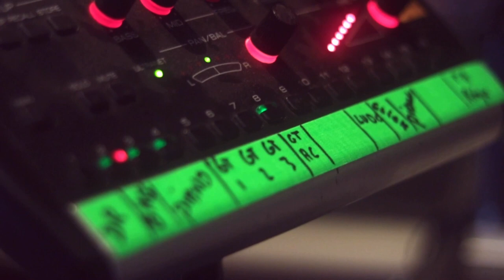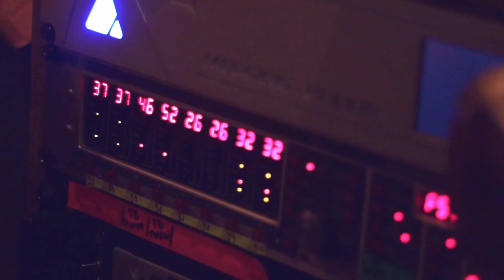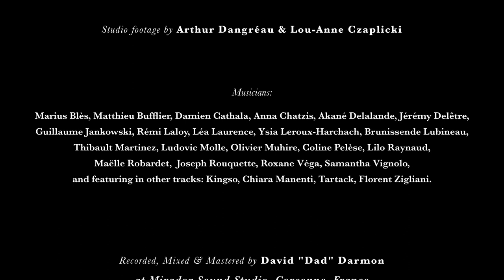COMME UNE ÉVIDENCE (feat.Lucas Paramour, Amo & Madee) - Clip Officiel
Comme une Évidence: lyrics and vocals by @LucasParamour @AMOofficiel @soulfulmadee
Studio footage: @arthurdangreau  & Lou-Anne Czaplicki @mllecine8153
Colour Grading: Arthur Dangréau
Sound Engineer: David 'Dad' Darmon, helped by Jean-François Fernandez & Even Ortega
Recorded 8th to 12th May 2023 at Mirador Sound Studio, Corconne, 30, France

Flutes: Anna Chatzis, Coline Pelèse
Clarinet: Ysia Leroux-Harchach
Saxophones: Thibault Martinez, Marius Blès
Trumpets: Rémi Laloy, Joseph Rouquette
Trombone: Jérémy Delêtre
Harp: Léa Laurence
Violins: Matthieu Bufflier, Akané Delalande
Viola: Roxane Véga
Cello: Lilo Raynaud
Guitars: Ludovic Molle, Maëlle Robardet
Bass: Damien Cathala
Drums: Guillaume Jankowski
Backing Vocals: Samantha Vignolo, Brunissende Lubineau, Coline Pelèse, Olivier Muhire
And featuring on other tracks: Kingso (vocals on "Lovely Sunrise") Florent Zigliani (vocals on Éclipse), Chiara Manenti (guitar), Tartack (guitar)

Lyrics:
Je te donne tout ce que j'ai
Un peu de temps et d'affection
Un peu de rires et d'émotions et ça toute l'année
Avec toi j'aime traîner, sur le canap ou dans les rues de la ville
Jusqu'à très tard sur la rive, c'est vrai
Pas de pudeur pas de doutes pas de peur et faux-semblants
Un peu d'amour tous les jours à chaque minute un instant
C'est comme si l'avais deux parties de ma tête
On est comme Kenai et Koda et ça toute l'année

Toute l'année j'ai l'impression
D'avoir 15 ans depuis 7 ans
Le temps court tous les jours mais rien n'a changé

Roule ma bosse, tous les jours
Entre deux concerts
Viens on s'allonge dans mon salon sans se parler
Remettre à demain c'est tout ce qui me reste à faire
Aujourd'hui y a plus le temps pour le bouquet
-Missaire, toi et moi dans deux emispheres
J'aurai tout fait pour te plaire
Et ça toute l’année
C'est quand même fou comme tout est fascinant
Parfois j'en ai rien à faire
Quand bien même tu manques

Refrain
Pas de doute sur nos sentiments
Comme une évidence
Douce bienveillance
Je les aime pour leurs défauts et ils m'aiment pour les miens
Les miens
Comme une évidence

Pas de message, ni même un coup de fil
Si je dois te prouver quoi que ce soit je le fais autrement
On parle de tout et surtout de rien
Pour toi pour moi jusqu'au petit matin oh
Mais tout ça, ça reste une évidence
T’as aimé m’enlacer t’as même aimé qu’on danse
Jusqu’à la fin de l’année on ne s’est pas arrêtés
Laissons le sablier faire pour nous autres
On se connaît par coeur
Pas besoin de mots pour
Se dire ce qu'on pense tout bas
Si c'est pas l'amour fou tant pis
Demain on aura tout oublié

Mais rien n'a changé
Comme ensorcelé

Comme une évidence
Douce bienveillance
Les miens
Comme une évidence

Comme une évidence